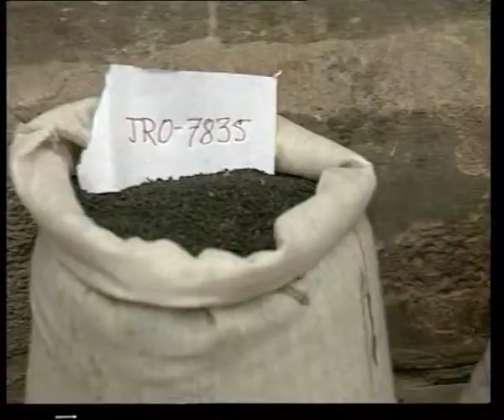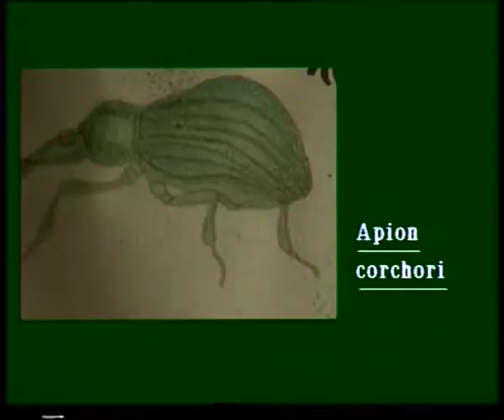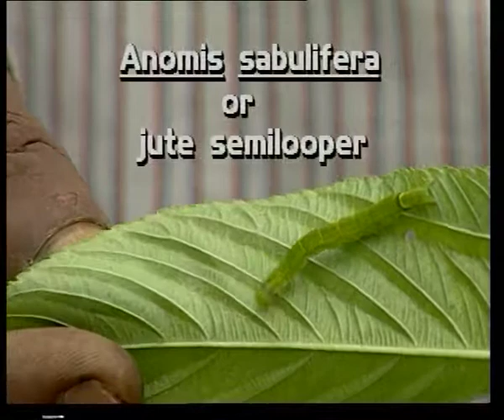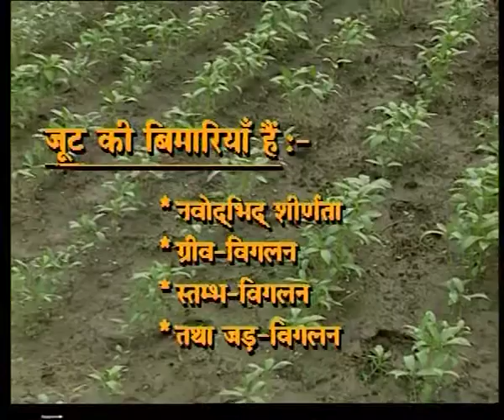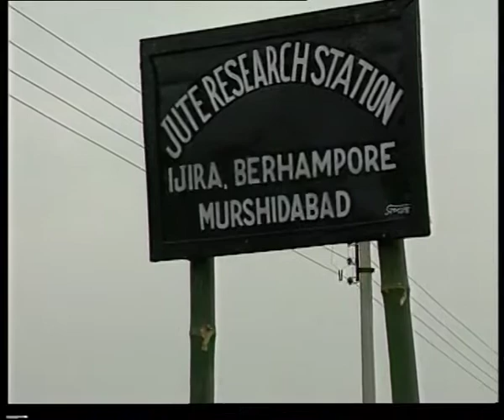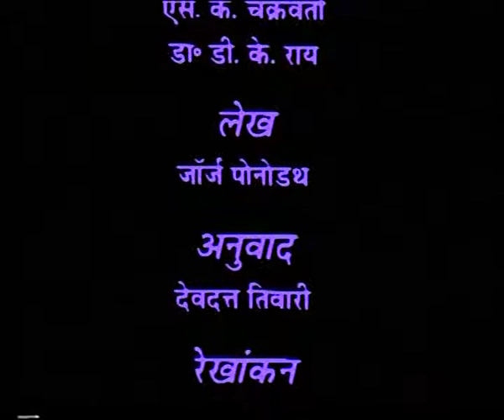Jute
Courses: B.Sc